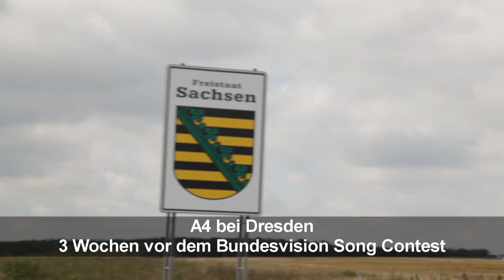Blockflöte des Todes - Road to BuViSoCo - Folge 1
Die Blockflöte des Todes auf dem Weg zum Bundesvision Song Contest. Die erste Folge dieser Webserie zeigt die Fahrt nach Chemnitz, um den Wahlkampfspot für den BuViSoCo zu drehen ... doch der Künstler ist nicht da.